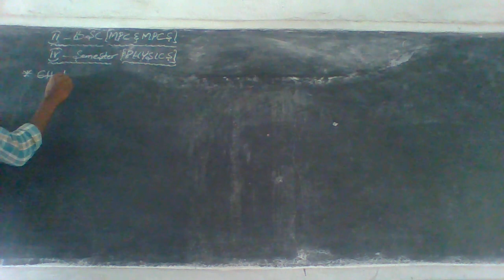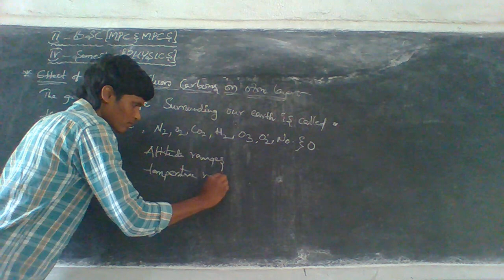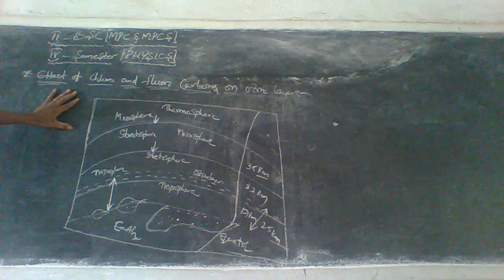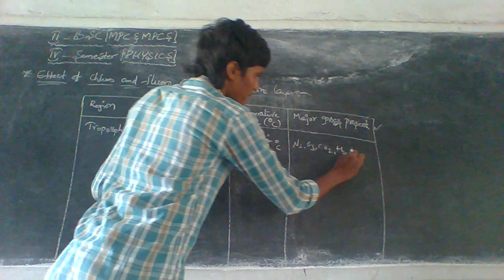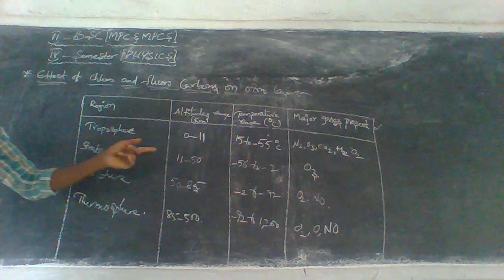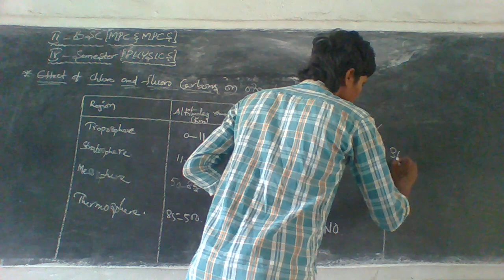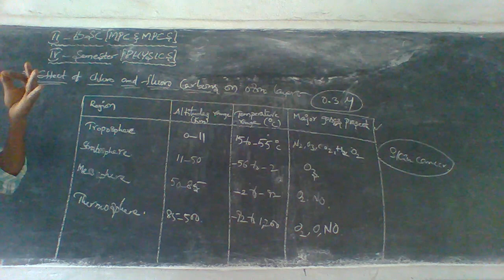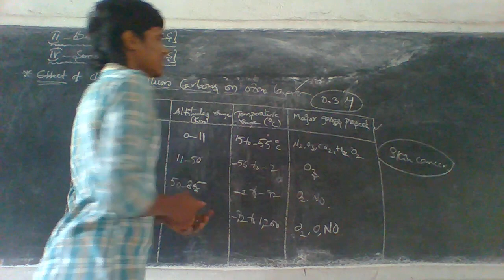II IV SEM THERMODYNAMICS 28 07 2021